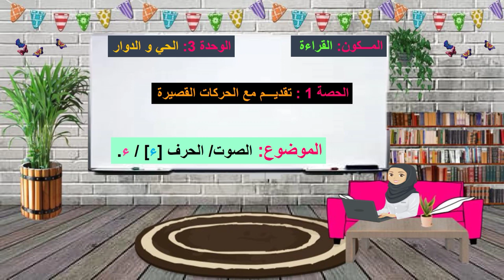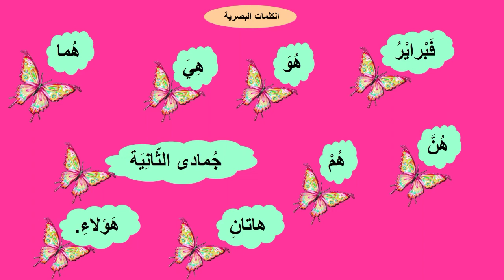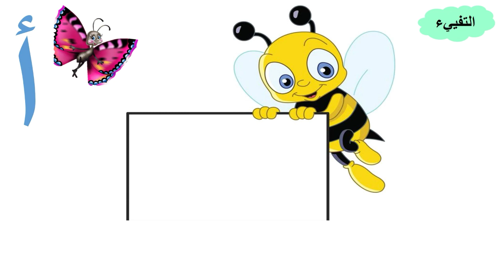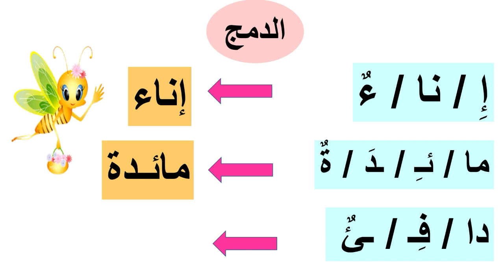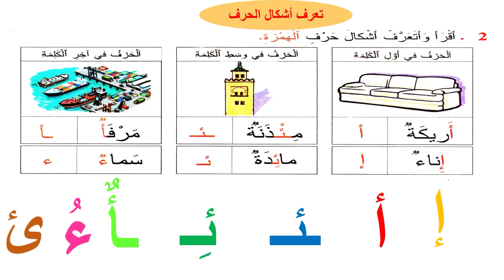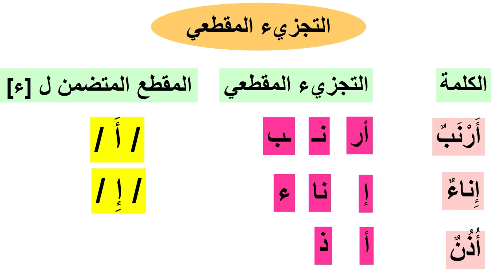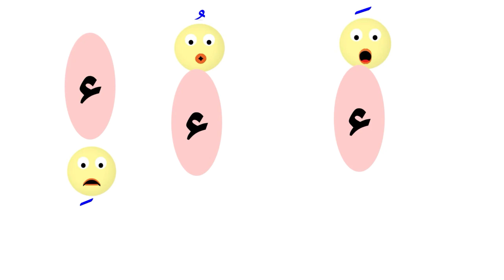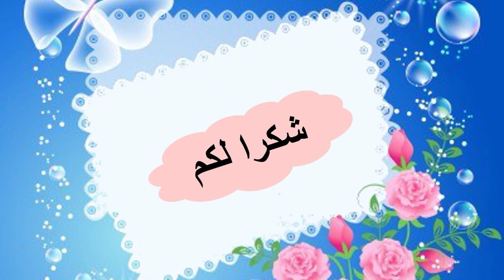حرف الهمزة 👈🌷ء 🌷👉 الصوت ( ء ) الحصة 1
التعرف على حرف الهمزة مع الحركات القصيرة